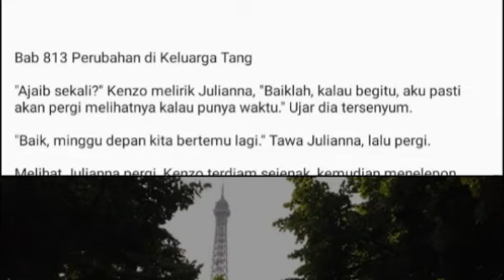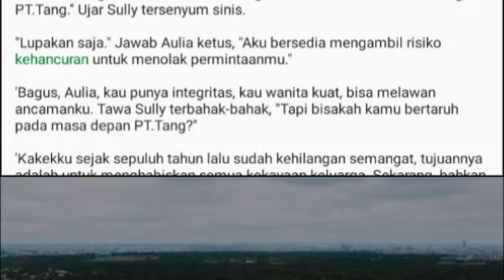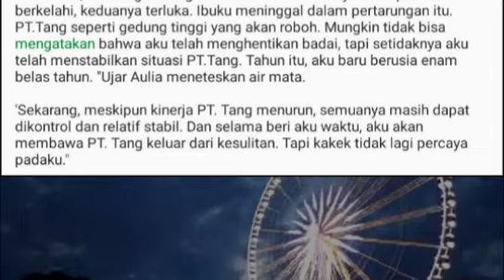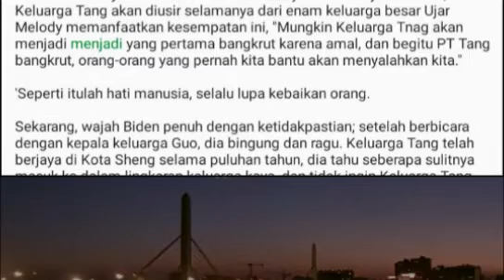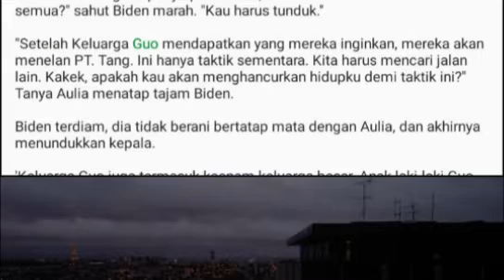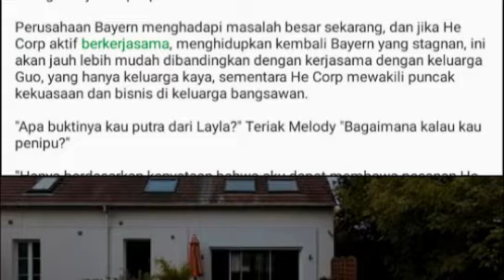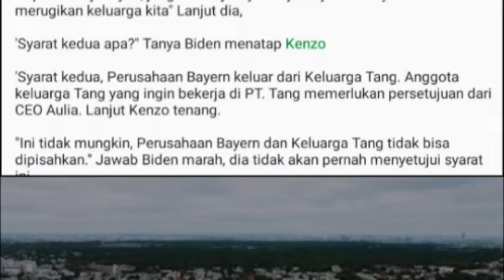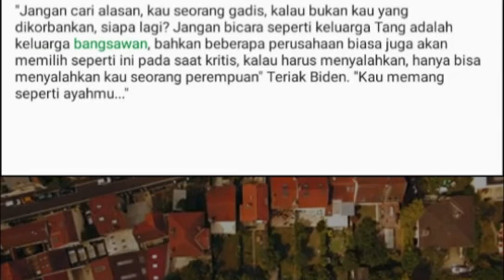Bab 813-816 Perubahan di Keluarga Tang | Master Kedokteran Kota | Kenzo Chen